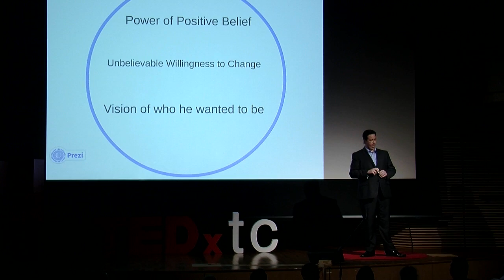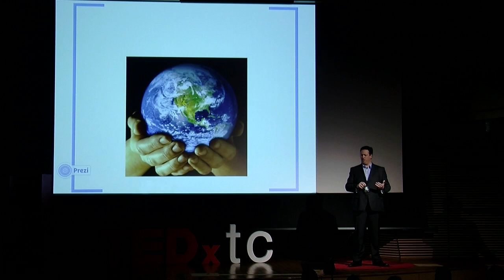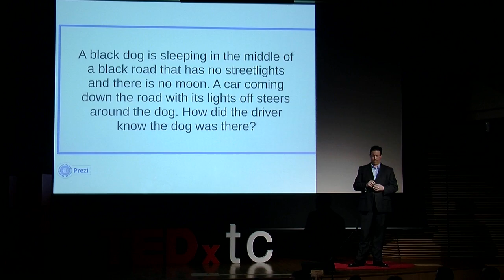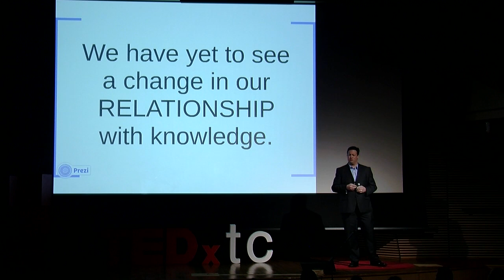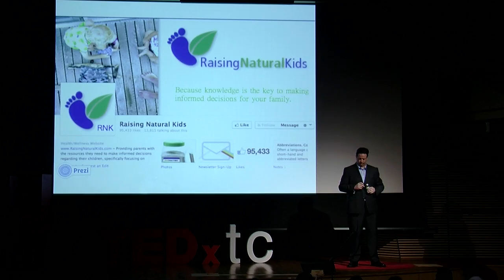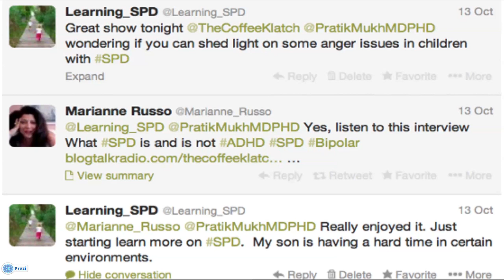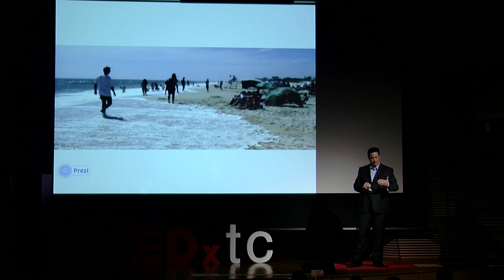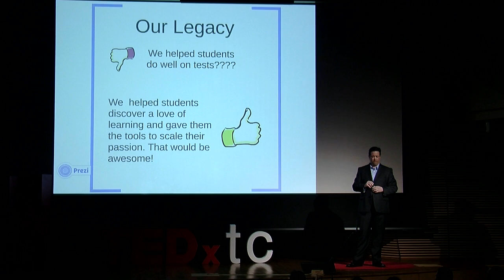How do we define intelligence in a digital age? | Bill Brennan | TEDxTeachersCollege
This talk was given at a local TEDx event, produced independently of the TED Conferences. “We have yet to change our relationship with knowledge,” says Bill Brennan. In this talk, Brennan posits that knowledge is not just “in our heads,” but between us as well, facilitated by Virtual Communities of Practice.

Dr. Bill Brennan first began thinking about intelligence after receiving his standardized test scores as a fourth grader; he has since not stopped considering how we conceive of intelligence. Brennan thinks deeply about new possibilities and takes an imaginative look at our digital, connected, and collaborative world. He champions a radical way of re-thinking our organizations to cultivate human capital while acknowledging multiple sources of leadership and untapped resources. Dr. Brennan is a graduate of Fordham University’s Doctoral program in Educational Leadership, Administration, and Policy. His recent research project is entitled: National Study of School Principals and Virtual Learning: A Catalyst to Professional and Organizational Learning. Dr. Brennan is currently the lead innovator at Farmingdale Public Schools and Co-Founder of School Leadership 2.0—a Global Knowledge Network for School Leaders.